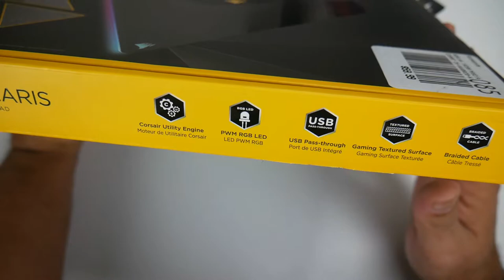MM800 RGB POLARIS Cloth Edition Unboxing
Corsair MM800 RGB POLARIS Gaming Mouse Pad  Cloth Edition
Opción de compra en eBay